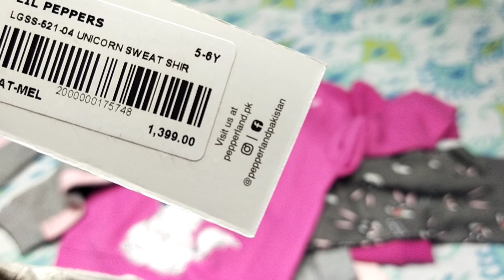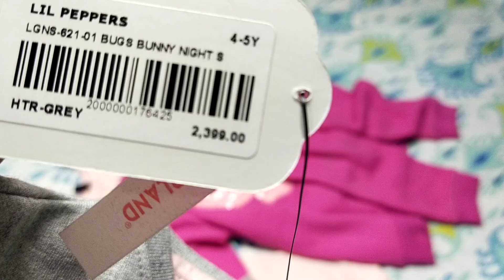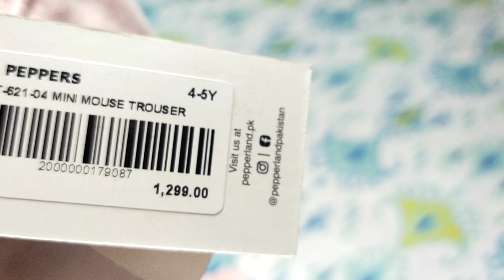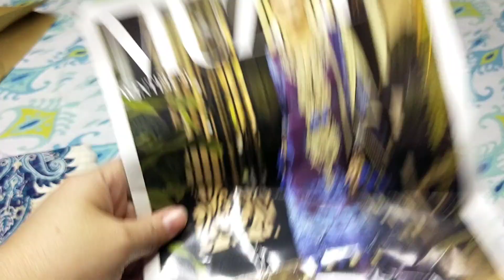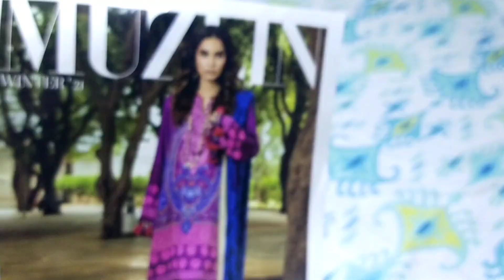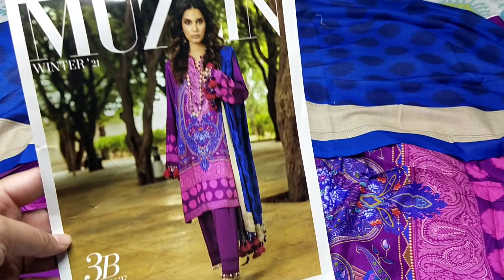Flat 50% Off Sana Safinaz Sale ||Breeze Sale || Flat 50% Off Beechtree Sale ❤️ February 19, 2022